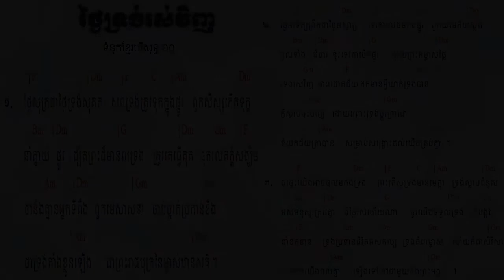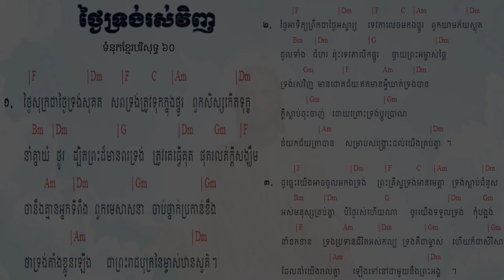60. ថ្ងៃទ្រង់រស់វិញ ទំនុកខ្មែរបរិសុទ្ធ ៦០ | Lyrics with chord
60. ថ្ងៃទ្រង់រស់វិញ ទំនុកខ្មែរបរិសុទ្ធ ៦០  |  Lyrics with chord
59. ទ្រង់រស់នៅសព្វថ្ងៃ ទំនុកខ្មែរបរិសុទ្ធ ៥៩ | He is Alive Holy Khmer Praising Song #59
58. ហាលេលូយ៉ាទ្រង់រស់ឡើងវិញ Hallelujah, He is Risen ទំនុកខ្មែរបរិសុទ្ធ ៥៨ |  -Lyrics with chord
57. ព្រះដ៏ប្រោសលោះទ្រង់រស់វិញ ទំនុកខ្មែរបរិសុទ្ធ ៥៧ |The Redeemer is risen​  -Lyrics with chord
56  ព្រះយេស៊ូវទ្រង់រស់ឡើងវិញពិត ទំនុកខ្មែរបរិសុទ្ធ ៥៦​  Lyrics  chord | Khmer Christian song
55. នៅកាល់វ៉ារី ទំនុកខ្មែរបរិសុទ្ធ ៥៥​  Lyrics  chord | Khmer Christian song
54. ព្រះគ្រីស្ទទ្រង់រស់ ទំនុកខ្មែរបរិសុទ្ធ ៥៤​ Lyrics  chord | Khmer Christian song
53. ទ្រង់ស៊ូលោះខ្ញុំនៅត្រង់ភ្នំកាល់វ៉ារី ទំនុកខ្មែរបរិសុទ្ធ ៥៣​ Lyrics  chord | Khmer Christian song
52. ថ្ងៃសុក្រព្រះគ្រីស្តសុគត​ ទំនុកខ្មែរបរិសុទ្ធលេខ ៥២​ Lyrics with chord | Khmer Christian song
51. ទ្រង់ប្តូរដោយស្រឡាញ់ ទំនុកខ្មែរបរិសុទ្ធលេខ ៥១ Lyrics with chord | Khmer Christian music
50. នៅលើឈើឆ្កាង ទំនុកខ្មែរបរិសុទ្ធលេខ​ ៥០​ Lyrics with chord | Khmer Christian music
49. នៅត្រង់ឈើឆ្កាង​​ ទំនុកខ្មែរបរិសុទ្ធលេខ​ ៤៩ Lyrics with Chord | Khmer Christian music
48. ទ្រង់ខំតាមរកខ្ញុំ   ទំនុកខ្មែរបរិសុទ្ធលេខ ៤៨​ Lyrics with chord | Khmer Christian song
47. ទារកតូចអើយ   ទំនុកខ្មែរបរិសុទ្ធលេខ ៤៧ Lyrics with Chord | Khmer Christian song
46. អរព្រះគុណព្រះសង្គ្រោះ  ទំនុកខ្មែរបរិសុទ្ធលេខ ៤៦ Lyrics with Chord | Khmer Christian music
45. ហោរាពីទិសខាងកើត  ទំនុកខ្មែរបរិសុទ្ធ ៤៥ Lyrics with chord | Khmer Christian song
44. ចូរយើងទៅបេថ្លេហិម   ទំនុកខ្មែរបរិសុទ្ធលេខ ៤៤ Lyrics with Chord | Khmer Christian music
42. រាត្រីណូអែល  ទំនុកខ្មែរបរិសុទ្ធលេខ ៤២ Lyrics with chord | Khmer Christian song
41. សូមទ្រង់ផ្ទុំលក់ដោយសុខសាន្ដ   ទំនុកខ្មែរបរិសុទ្ធលេខ ៤១ Lyrics with Chord | Khmer Christian music
40. ស័ព្ទទេវតាច្រៀងជូនពរ  ទំនុកខ្មែរបរិសុទ្ធលេខ ៤០ Lyrics | Khmer Christian music
37. ទ្រង់លះសិរីល្អ ទំនុកខ្មែរបរិសុទ្ធលេខ ៣៧​ Lyrics | Khmer Christian music
36. រកគ្មានដូចទ្រង់   ទំនុកខ្មែរបរិសុទ្ធលេខ ៣៦ Lyric | Khmer Christian song
35. កាលណាខ្ញុំច្រៀងពីព្រះយេស៊ូ   ទំនុកខ្មែរបរិសុទ្ធលេខ ៣៥  | Khmer Christian Song
34. ចម្រៀងនៃពួកឋានសួគ៍   ទំនុកខ្មែរបរិសុទ្ធលេខ ៣៤ Lyric | Khmer Christian Music
33. ទ្រង់វិសេសណាស់ដល់ខ្ញុំ ទំនុកខ្មែរបរិសុទ្ធលេខ ៣៣ Lyric | Khmer Christian Music
33. ទ្រង់វិសេសណាស់ដល់ខ្ញុំ ទំនុកខ្មែរបរិសុទ្ធលេខ ៣៣ Lyric | Khmer Christian Music
32. ឱ!សេចក្ដីស្រឡាញ់របស់ព្រះ  ទំនុកខ្មែរបរិសុទ្ធលេខ ៣២ Lyrics | Khmer Christian Song
31. ចម្រៀងនៃក្តីស្រឡាញ់   ទំនុកខ្មែរបរិសុទ្ធលេខ ៣១​ Lyric
30. យើងនឹកដល់ថ្ងៃព្រះអង្គមានជ័យ  ទំនុកខ្មែរបរិសុទ្ធលេខ ៣០ Lyrics | Christian Khmer song
29. ចូរយើងច្រៀងថ្លែងពីព្រះគុណ  ទំនុកខ្មែរបរិសុទ្ធ​លេខ ២៩ ច្រៀងដោយលោកគ្រូ ប៊ិន ដាវីឌ
28. ច្រៀងហូសាណា  ទំនុកខ្មែរបរិសុទ្ធ ២៨ - Khmer Christian song
26. ទ្រង់នឹងយាងចូលមក   ទំនុកខ្មែរបរិសុទ្ធលេខ ២៦​ - Christian Khmer song
22. អរព្រះគុណ  ទំនុកខ្មែរបរិសុទ្ធលេខ ២២ - Christian Khmer song
21. ចម្រៀងថ្វាយព្រះពរ   ទំនុកខ្មែរបរិសុទ្ធលេខ ២១ - Christian Khmer song
20. ព្រះអង្គជាម្ចាស់នៃស្ថានសួគ៌  ទំនុកខ្មែរបរិសុទ្ធ ២០ ច្រៀងដោយលោកគ្រូ ប៊ិន ដាវីឌ
19. យើងគោរពព្រះនាមព្រះយេស៊ូ  ទំនុកខ្មែរបរិសុទ្ធ ១៩​
17. ចម្រៀងនាងម៉ារីយ៉ា  ទំនុកខ្មែរបរិសុទ្ធ ១៧​ Lyrics with chord
16.  ចិត្តខ្ញុំស្រែកច្រៀង   ទំនុកខ្មែរបរិសុទ្ធ ១៦​ Lyrics with chord
14. សរសើរព្រះអម្ចាស់  ទំនុកខ្មែរបរិសុទ្ធ ១៤​ Lyrics with chord